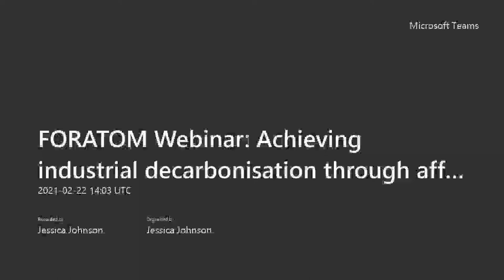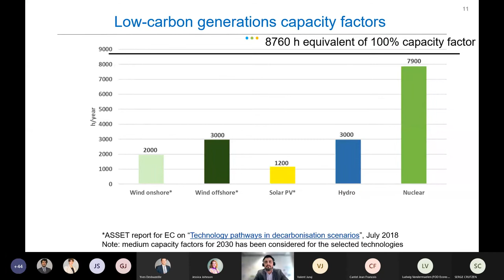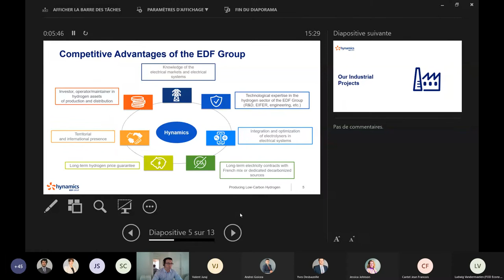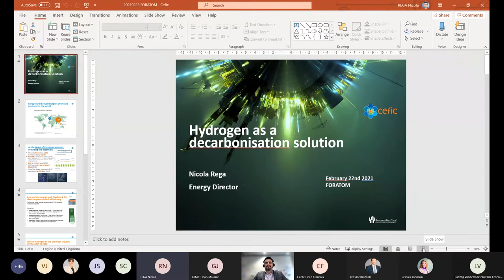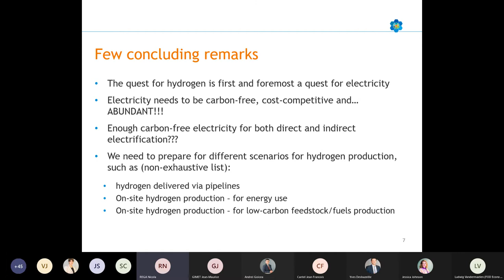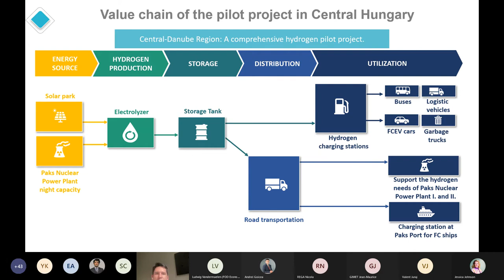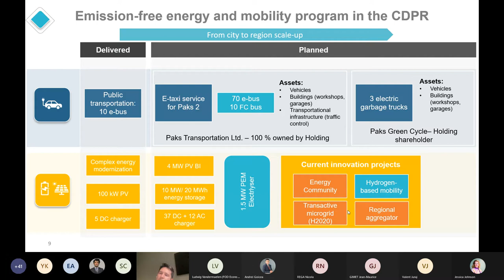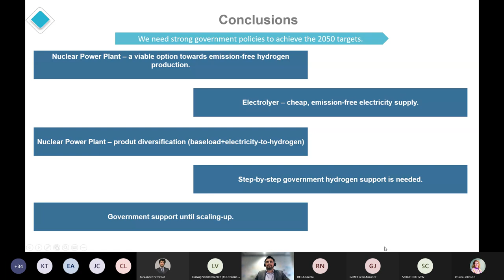FORATOM Webinar: Achieving industrial decarbonisation through affordable low-carbon hydrogen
Affordable hydrogen produced with a continuous supply of low-carbon electricity can be used to decarbonise energy intensive industries which require energy around the clock. This panel will therefore focus on:
The affordable low-carbon hydrogen solutions which can help meet the challenges that industries are facing
Identification of financing needs
Discussion on the best policies to leverage these solutions.